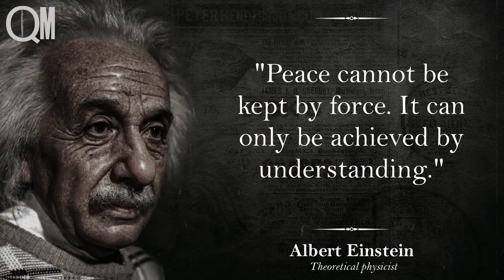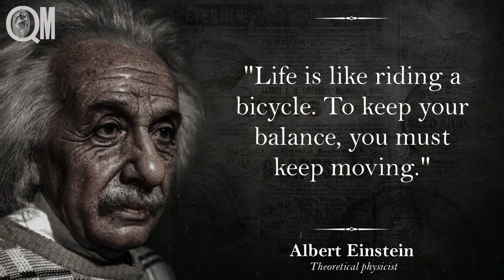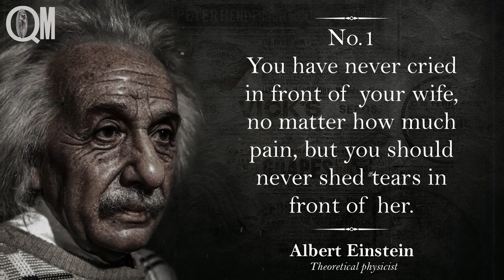Quotes Of Albert Einstein Never Do 3 - Things In Front Of Your Wife - Roar2Success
Albert Einstein

• Wife Quotes

• Wisdom Quotes

• English Quotation